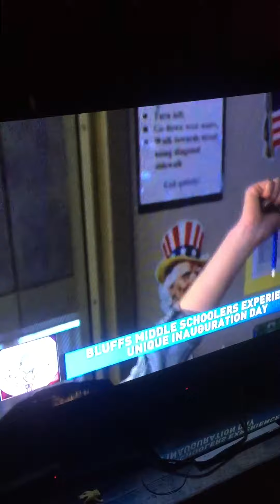Jordan made the news